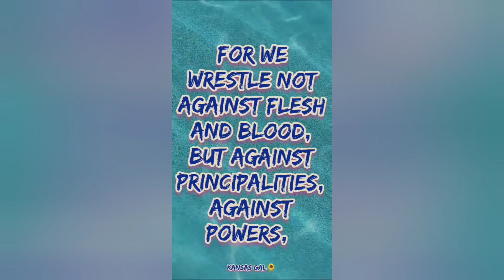Everything I got at 5pm put together. These birds are crafty picking the upsidedown shot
I know I said I was going to edit out these birds but they picked the few little seconds of the upside down so I couldn't bring myself to cut it out. And the eagle I just felt like he was trying to get my attention.